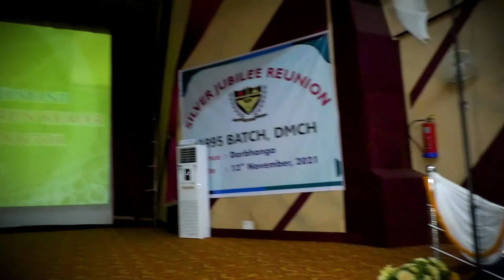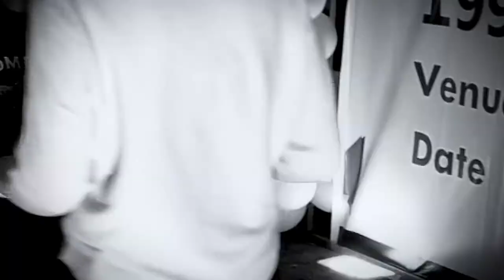DMCH 95 BATCH REUNION AT LAHERIASARAI, DARBHANGA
We 95 Batch of DMCH reunited at college campus at 13th November 2021 on the occasion of our Silver Jubilee Celebration to cherish our old memories. It was wonderful moment of togetherness with batchmates and their family.  We lived the moment with same zeal and warmth as our college days. It was life time event.